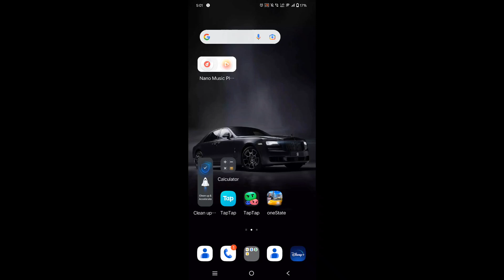How to on dailpad sound in Vivo y21, dailpad tones on kaise karte hain